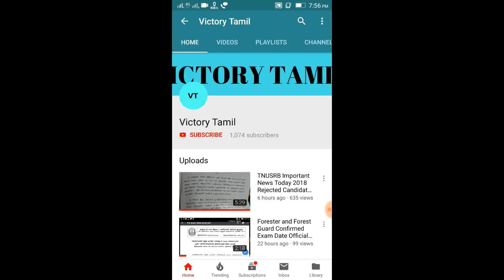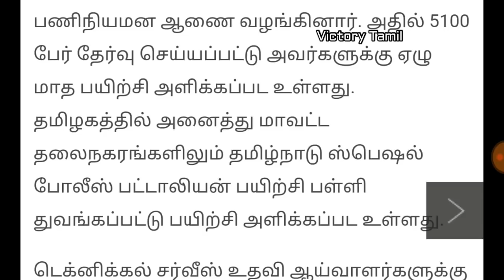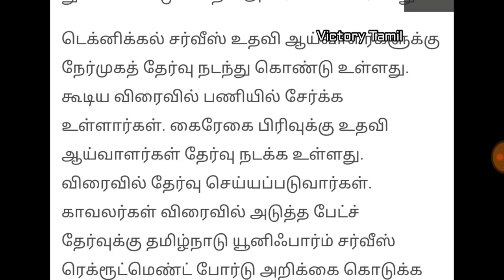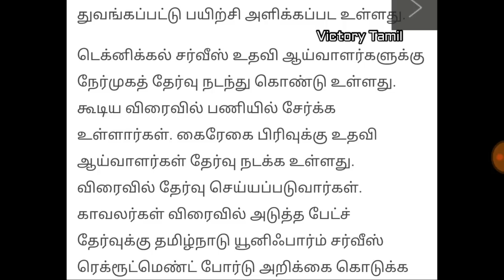TNUSRB Latest News Today Happy News